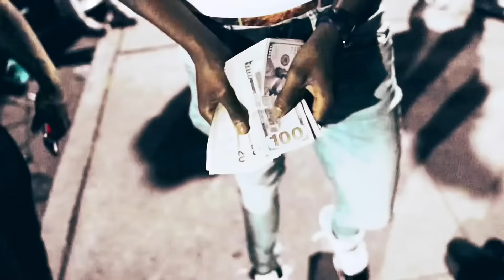Edog - BackAgain (Official Music Video)